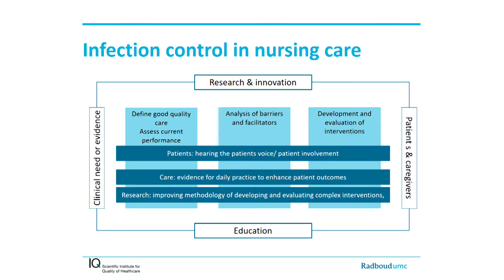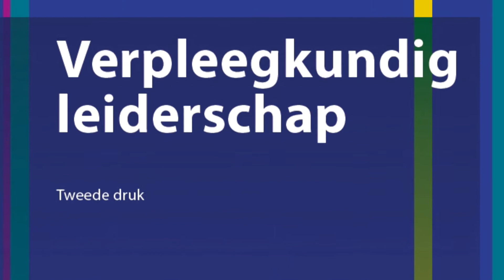Wil je de praktijk verbeteren? Dan moet je de barrières aanpakken. - Anita Huis